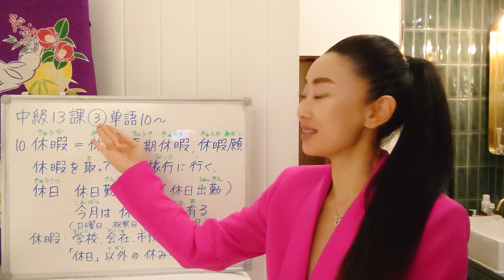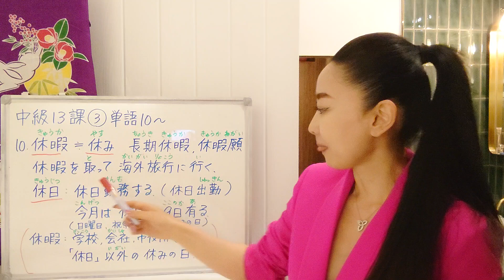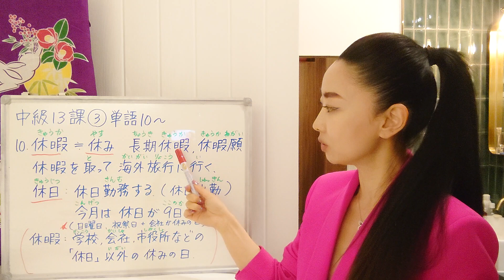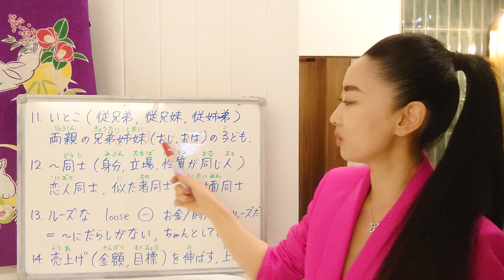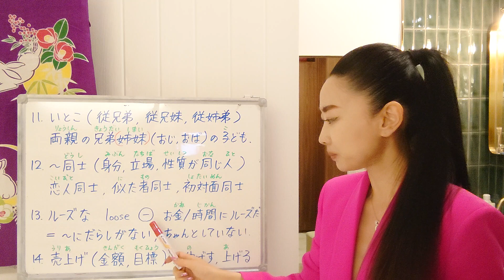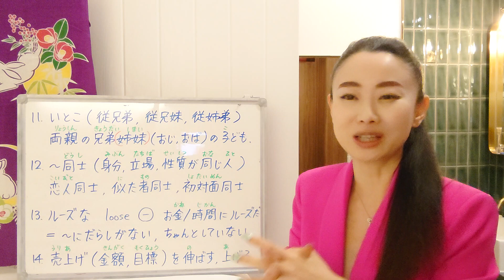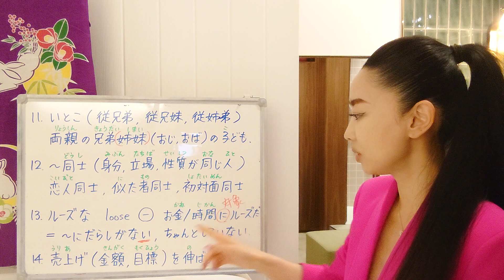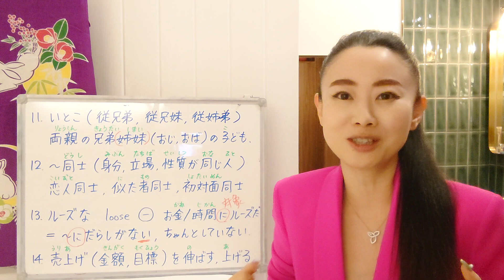みんなの日本語中級13課③単語10〜休暇、いとこ、同士、ルーズな、売上げ Minna No Nihongo Intermediate Leason13 Vocab 大家的日語中級13課生詞JLPTN2